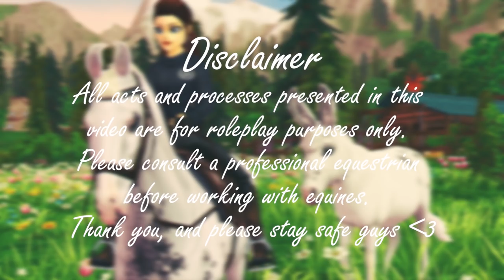Trail Ride Vlog || Star Stable Realistic Roleplay || Haley KittenHope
Today, I am back at it with Realistic Roleplays. Today I decided to go explore the brand new area of Redwood with my rescue horse Admiral!